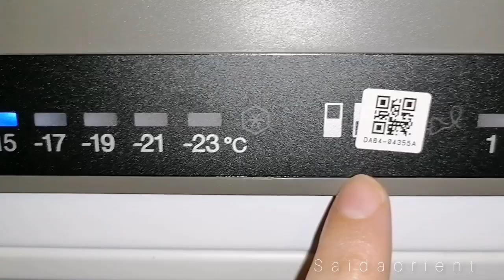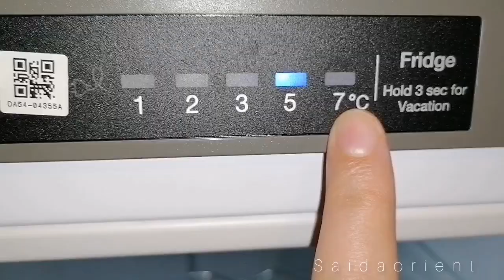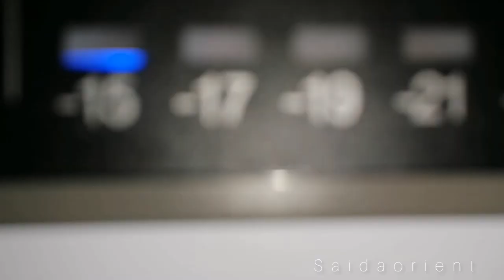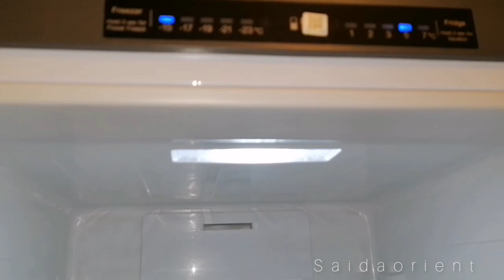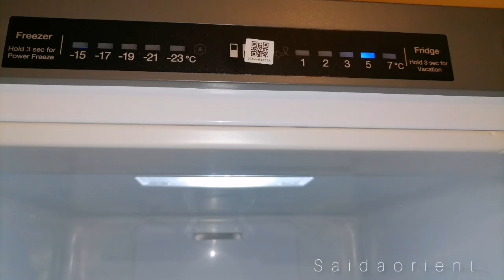ريفيو مفصل عن ثلاجة Samsung Combine/طريقة تشغيلها لأول مرة/درجة التبريد المناسبة لكل الفصول💫